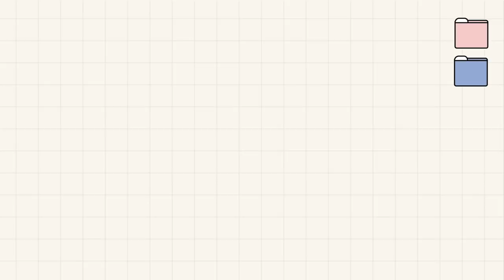[INSIDE SEVENTEEN] 버논 1st Look 촬영 비하인드 (VERNON 1st Look Photo Shoot BEHIND)